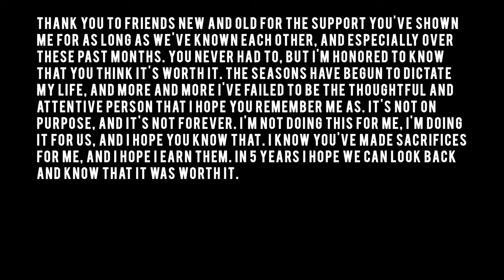The Dark Side Of Self-Sufficiency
I have seeds for sale, as well as digital tools I use for planning my garden, and a list of recommended reading which I’ll receive a small commission for if you purchase through my links. Thanks!

A selection of seeds I’ve bred to provide maximum food with minimal resources. Resistant to drought, wind, pests, climate extremes, and more.

Calculate how much food you need to grow in order to provide sufficient calories for one or more people. Pay what you want.

Most modern clothing contains synthetic fibers which don’t legally have to be listed on the label and which degrade into harmful forever chemicals. Many also contain teflon and other substances for stain resistance or wrinkle-proofing. Get 100% organic, synthetic-free clothing that’s good for the body, good for the earth, and will compost into nothing at the end of its life. (Read Fatal Conveniences by Darin Olien for more details on the state of modern clothing.)

📚RECOMMENDED READING📚

Gardening When It Counts - Steve Solomon
Growing Vegetables West of the Cascades - Steve Solomon
The Resilient Gardener - Carol Deppe
Breed Your Own Vegetable Varieties - Carol Deppe
Paradise Lot - Eric Toensmeier
Perennial Vegetables - Eric Toensmeier
Creating A Forest Garden - Martin Crawford
Gaia's Garden - Toby Hemenway
Eating On The Wild Side - Jo Robinson
The Art of Fermentation - Sandor Katz
Root Cellaring - Nancy & Mike Bubel
Buffalo Bird Woman's Garden - Gilbert Wilson
Radical Acceptance - Tara Brach
The Good Life - Helen & Scott Nearing
Stolen Focus - Johann Hari
Lost Connections - Johann Hari
How Not To Die - Michael Greger
Fiber Fueled - Will Bullsiewics
The Pleasure Trap - Doug Lisle & Alan Goldhamer